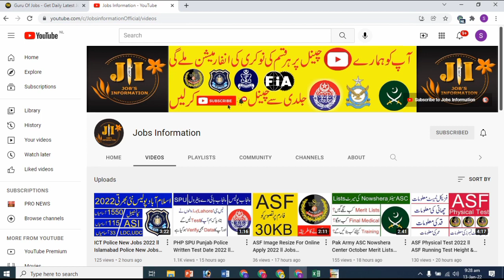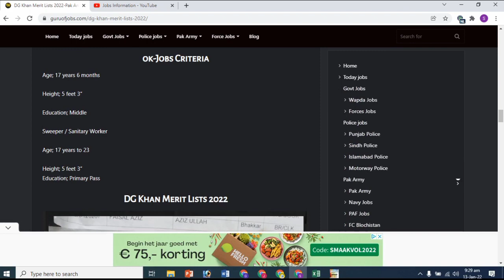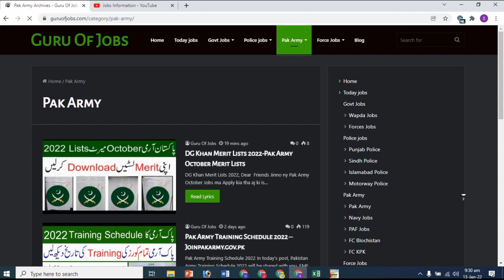DG Khan October Merit Lists 2022 ll Pak Army Merit Lists 2022 ll Jobs Information